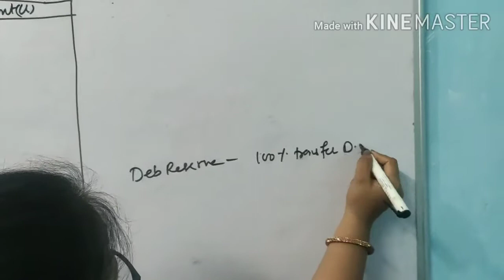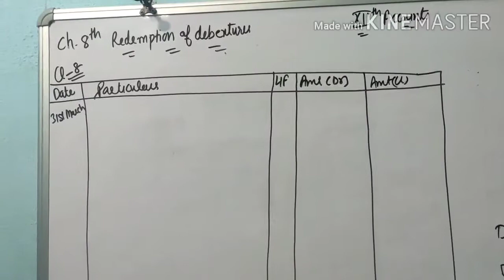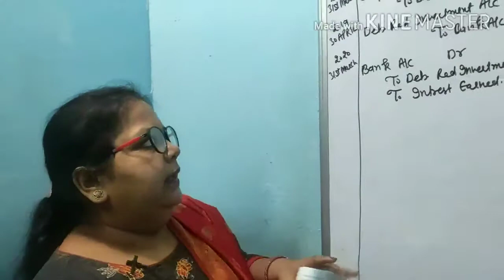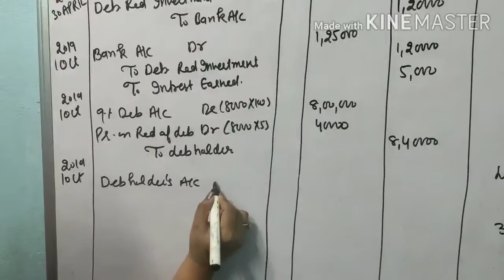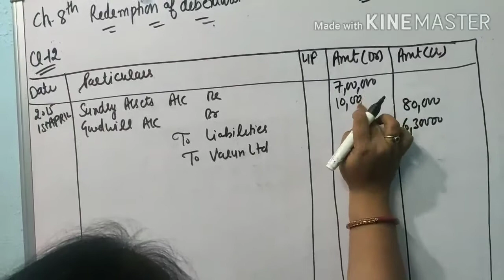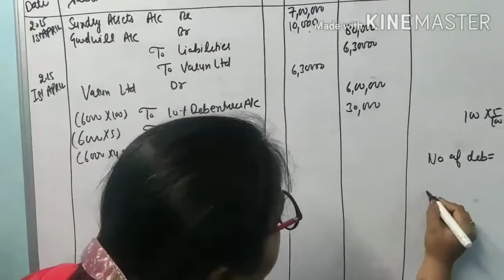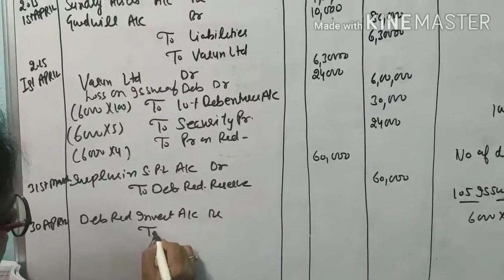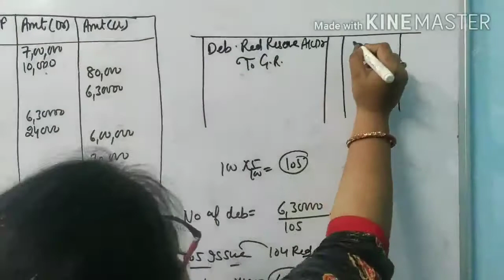12th Account ch-8 Redemption of Debentures